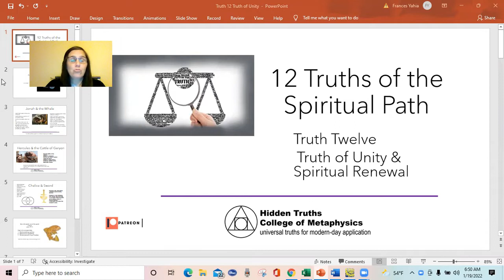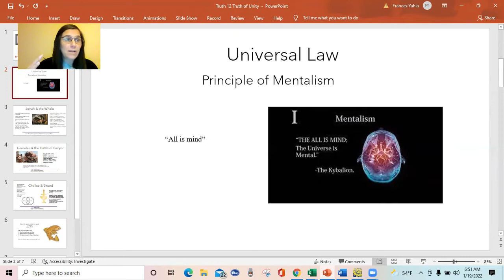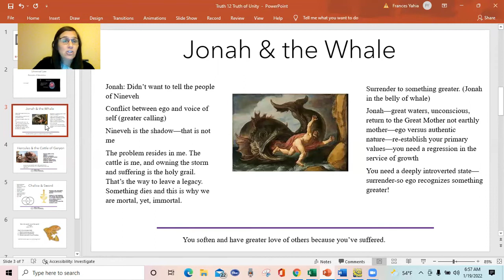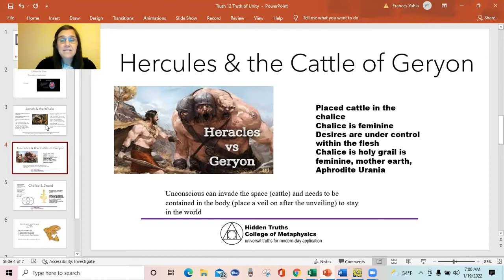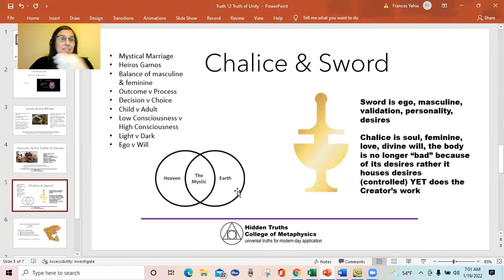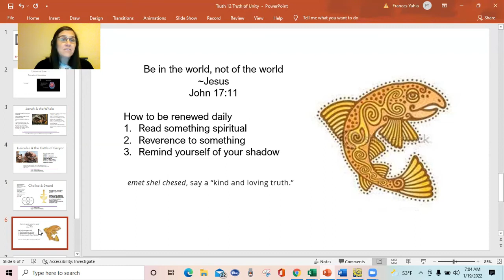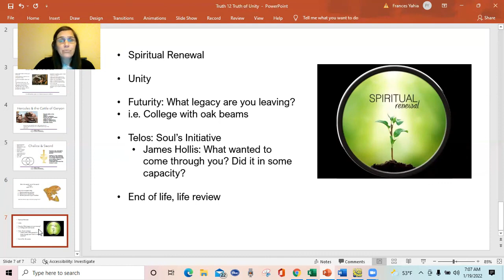The 12 Hermetic Principles to Enlightenment | Truth Twelve: Unity & Spiritual Renewal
This video offers the final hidden truth as part of your spiritual path to enlightenment. Hidden Truths is the name of my College of Metaphysics because I believe these are the key to spiritual development and enlightenment. The 12th and final truth is the truth of unity and spiritual renewal. It’s related to the Hermetic principle of Mentalism.

After working through the past 11 truths, this truth reveals a regular part of our spiritual lives.
We must balance our ego and spirit, light and shadow, and our masculine and feminine sides. The key to this balance is to find the unity of these different aspects of ourselves.

It’s only by striking a balance between heavenly or spiritual realm and earth that we can truly reach enlightenment.  In this video, I share how the stories of Jonah & the Whale, Hercules, and the Holy Grail can all offer us insight into finding balance and unity.  I also share 3 tips to keep you spiritually renewed on your journey to evolution.

The path of spirituality involves a constant choice to realign with our spirit. Normal parts of life can disconnect us or make us disintegrate. Making peace with our ego and shadow can help us live more intentionally. I also explain how unity and spiritual renewal can help us look more closely at our lives, make peace with death, find a clearer purpose, and become clearer about our legacy.

Timestamps
0:00 - Unity & The Principle of Mentalism
1:21 - Jonah & The Whale
7:14 - Hercules & The Cattle of Geryon
10:00 - The Chalice & the Sword
11:14 - 3 Tips for Regular Spiritual Renewal
13:58 - Our Spiritual Legacy & Soul’s Initiative

Follow Dr. Frances Yahia